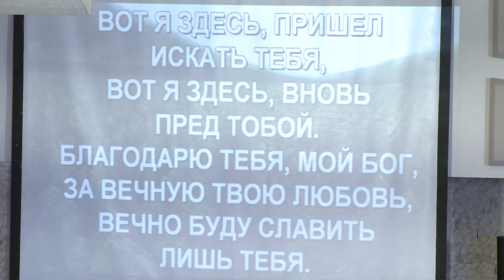Служение Хвалы и Молитвы - часть 1